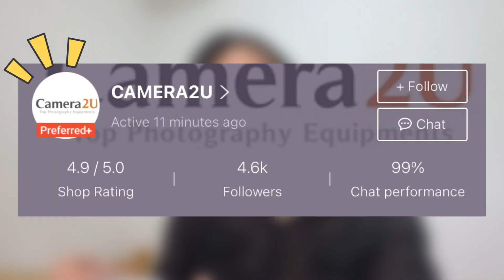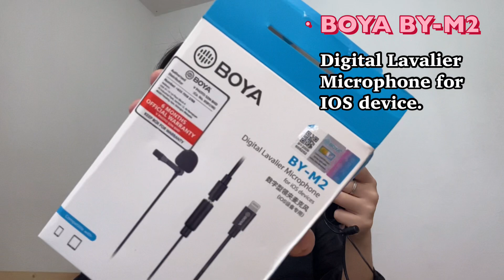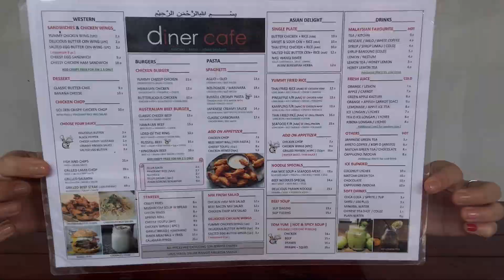New Mic & Tripod from SHOPEE! BOYA BY-M2, ULANZI MT-08 | Yummy Burger at DINER Kota Kinabalu Sabah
Turn on CC for ENG subs! 😉

Finally bought a new mic & tripod all from Shopee!! So happy to purchase this Boya BY-M2 mic and the cute MT-08 Ulanzi tripod! Super excited to try them out! Also, we found a nice place to have a delicious burger here in Kota Kinabalu!